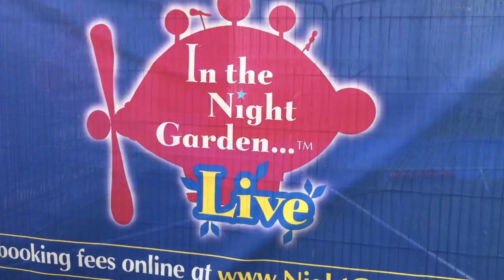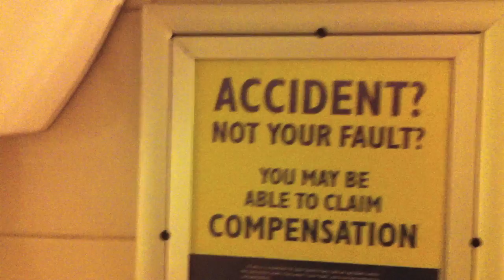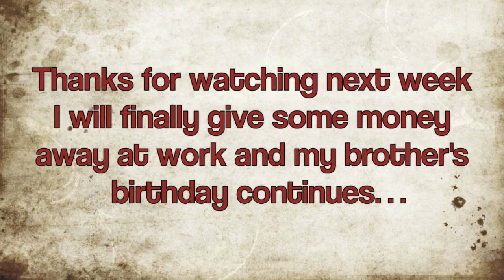Heart's Hairy Rockers - TSV 12/25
This week I spent a lot of time walking up and down the thames.
We got sent some excellent wigs at work, modelled by Brucey and Chitters.
My brother celebrated his 30th birhday.